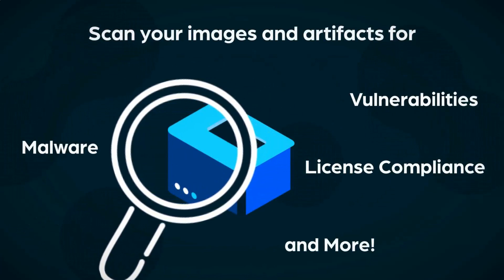Containerization 101 | Getting Started & Best Practices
Containers and Microservices architectures are no longer the new kid on the block, and it may be time to take a fresh look at your ecosystem.

In this session we will provide a baseline for getting started with containerization in 2023 with a strong emphasis on security.

To help the novice and the seasoned veteran, we’ll navigate topics that apply to all, including:

An overview of containerization and what’s new in 2023
Maturity and adoption curves: what you need to know and areas you should be re-evaluating this year
Is and should security be top of mind?
Security improvements you can make right now

Featuring:
Rory McCune, Senior Security Advocate, Datadog
Sean O'Dell, Head of Dev Rel, Cloudsmith